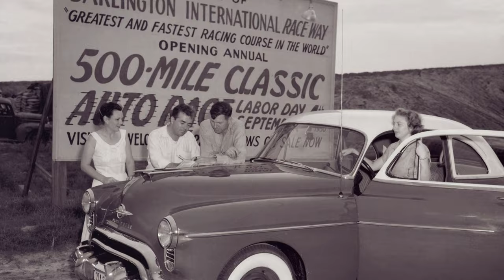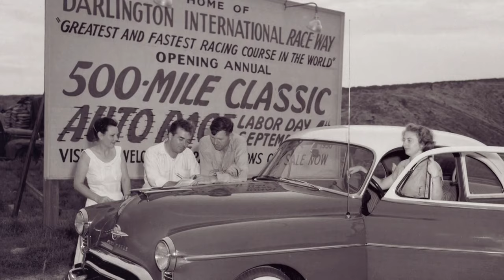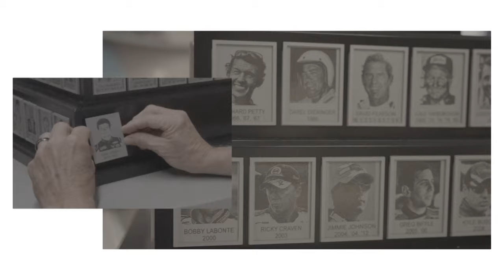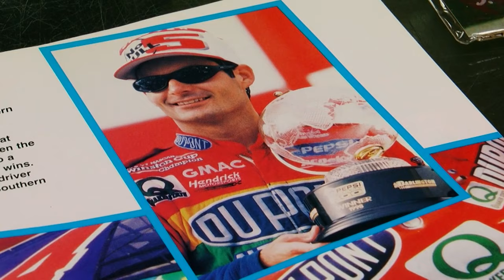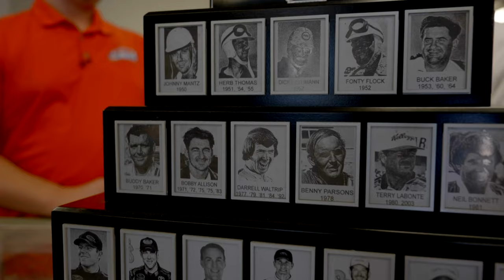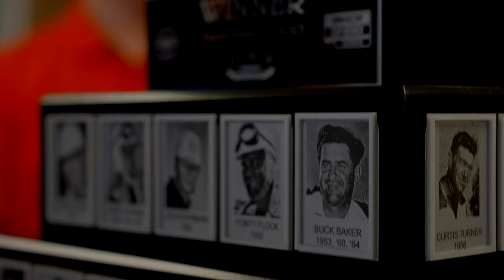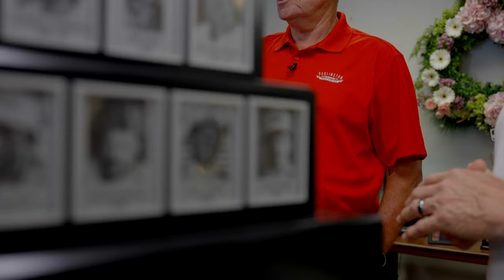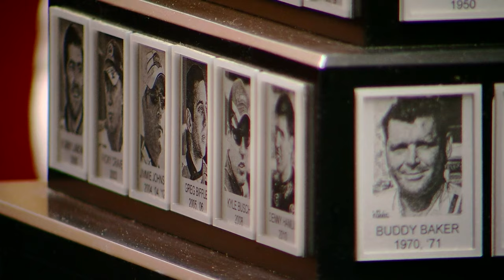Final Stretch: A Special Look at Darlington Raceway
Ahead of the 73rd Southern 500, WMBF News takes a special look back at over seven decades of NASCAR history at Darlington Raceway and how it became "The Track Too Tough To Tame."

0:00-7:24 - The Legend of Darlington Raceway
7:25-14:52 - Who is Harold Brasington?
14:53-21:42 - Dan Lockemy, The Voice of Darlington Raceway
21:43-31:55 - The Johnny Mantz Southern 500 Trophy
31:56-42:50 - Darlington President Kerry Tharp to retire
42:51-43:25 - Outro